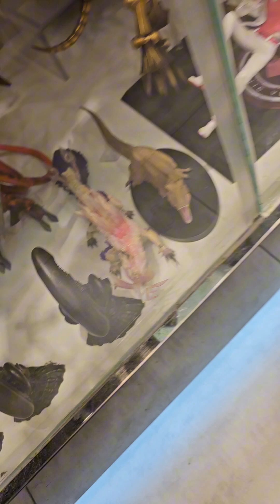9 full minutes of figure statues!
Shanghai has all figure possible at the best price! Which one if your favorite?